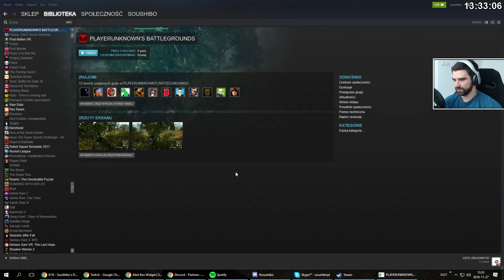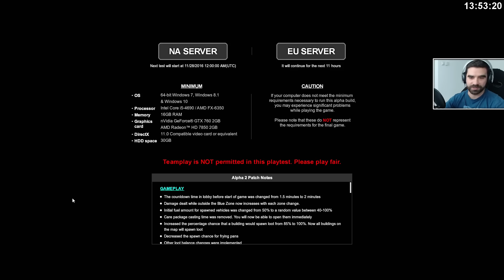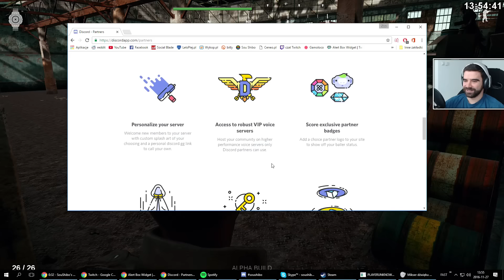PLAYERUNKNOWN'S BATTLEGROUNDS #9 - Luźne umieranie /27.11.16 #3